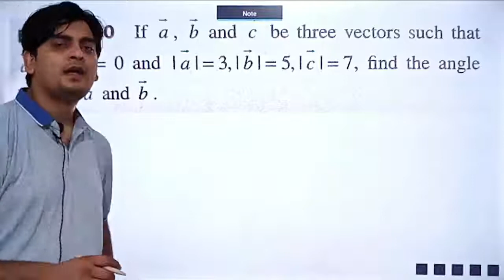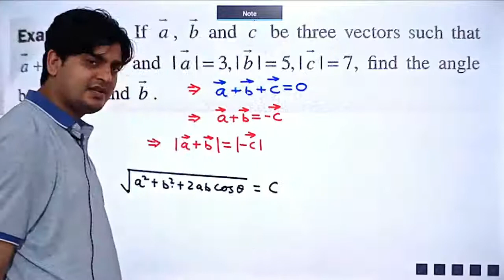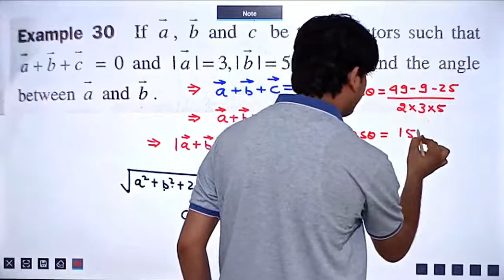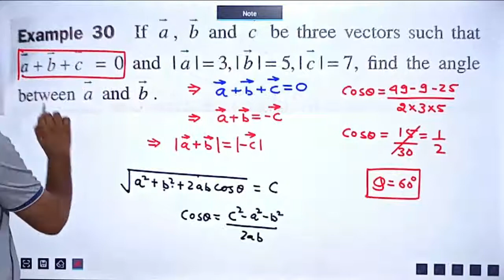ACCELERATOR - SERIES CONCEPT # 16